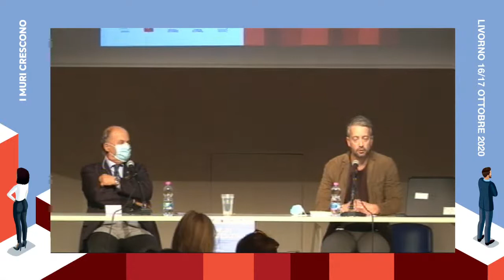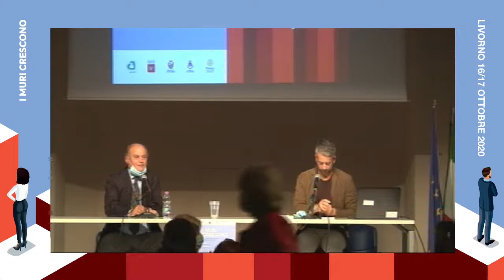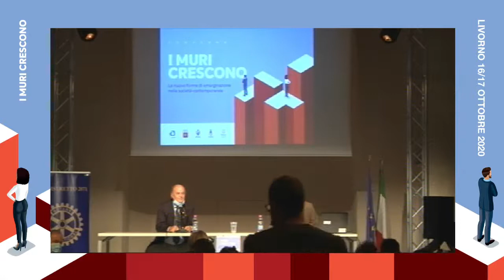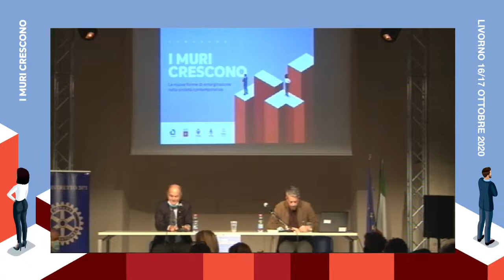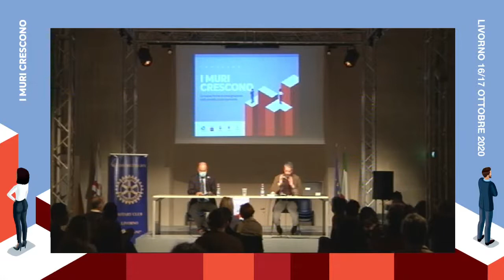Il muro della realtà virtuale. Intelligenza artificiale e ottusità umana al tempo di Internet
a cura di Paolo Ercolani, filosofo, Università di Urbino